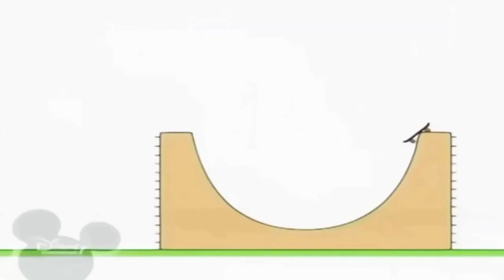20 жовтня 2021 р.